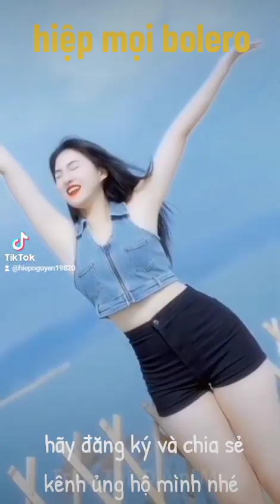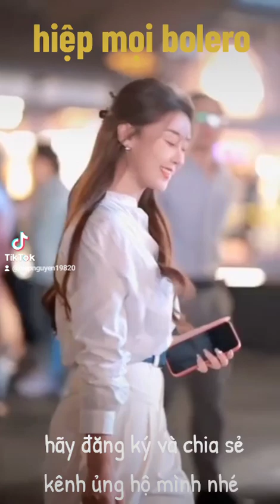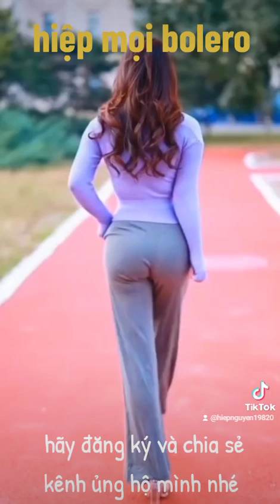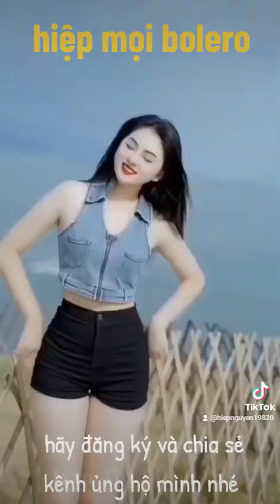hiệp mọi bolero, lạc mất nhau rồi